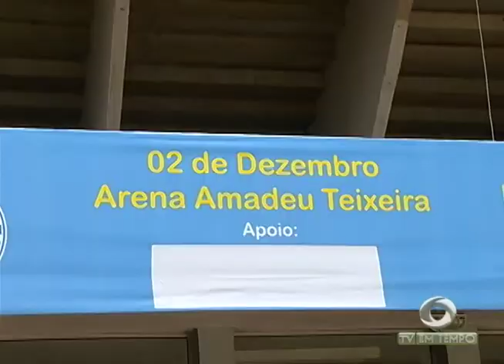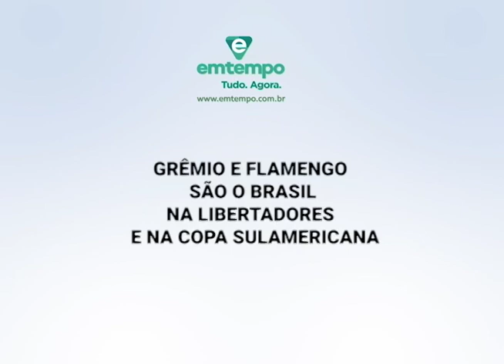Boletim Em Tempo (22.11.2017) Noite